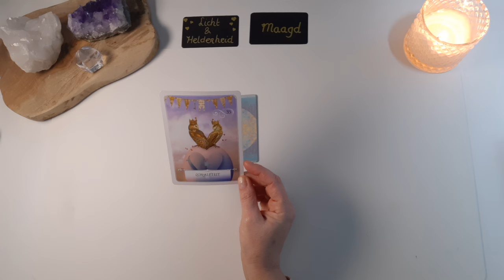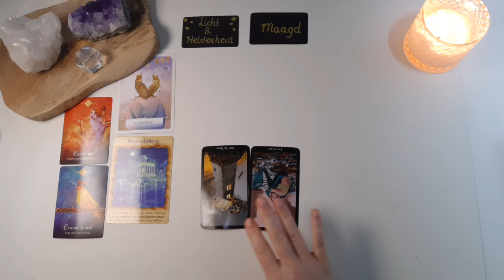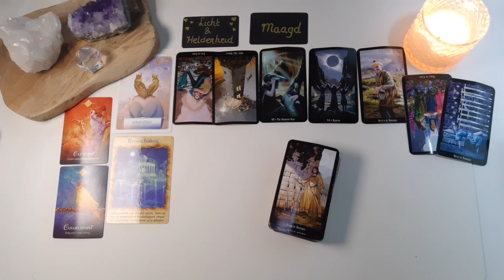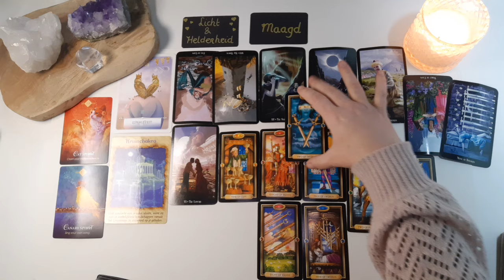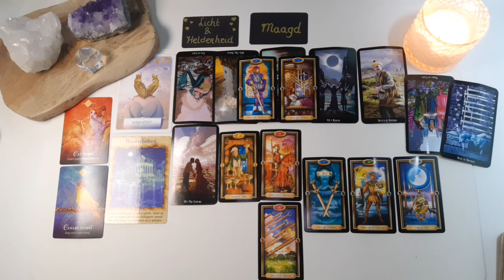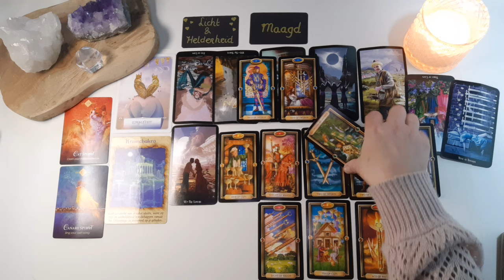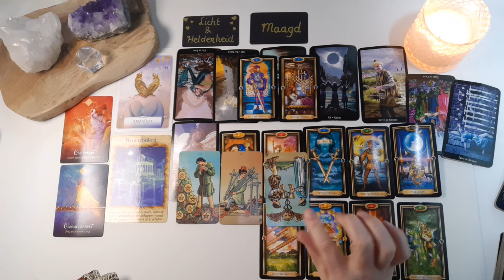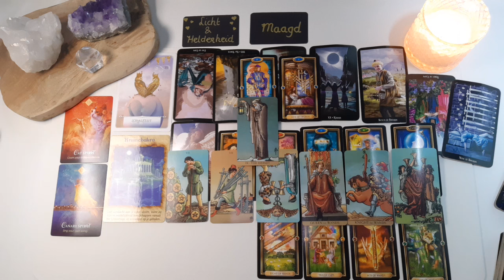Maagd Sterrenbeeld maand reading - April - Tarot reading